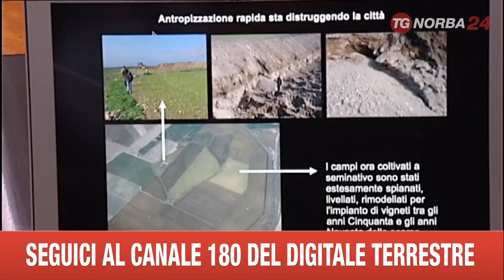TRINITAPOLI SCOPERTA ARCHEOLOGICA CITTÀ ROMANA DI SALAPIA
VENUTA ALLA LUCE ALLA PERIFERIA DI TRINITAPOLI L'ANTICA CITTÀ ROMANA DI SALAPIA, NELL'ETÀ IMPERIALE IMPORTANTE CENTRO PER IL COMMERCIO CON IL MARE ADRIATICO.